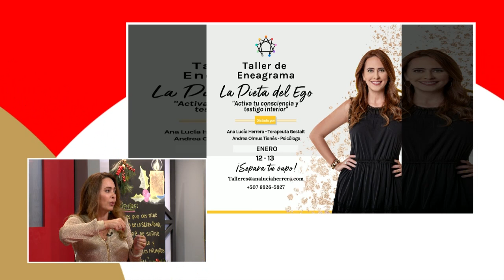Taller de Eneagrama: "La Dieta del Ego" con Ana Lucía Herrera